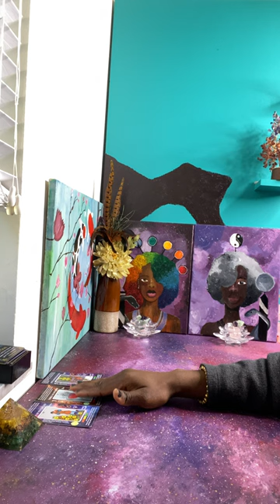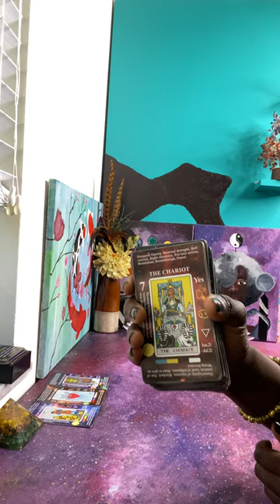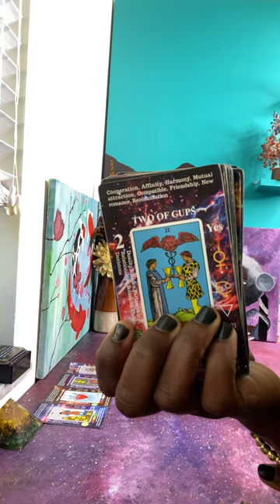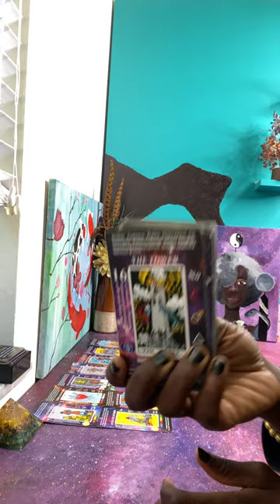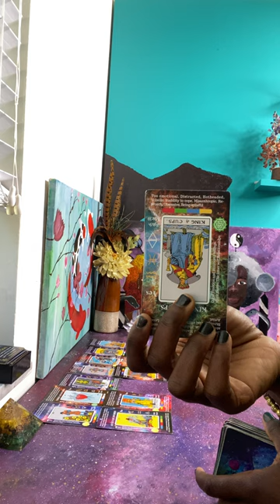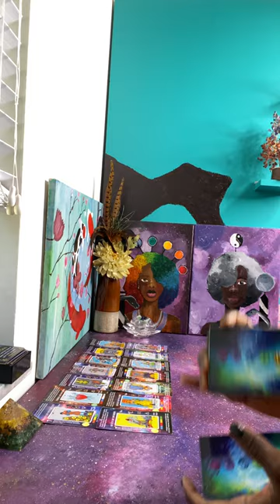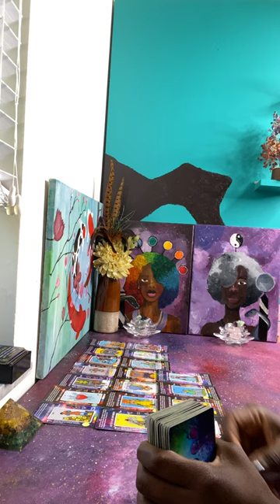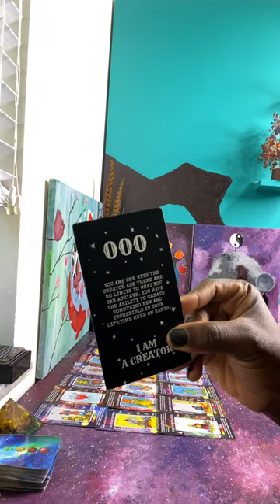🤡s Invested in nothing but heartbreaks & disappointments